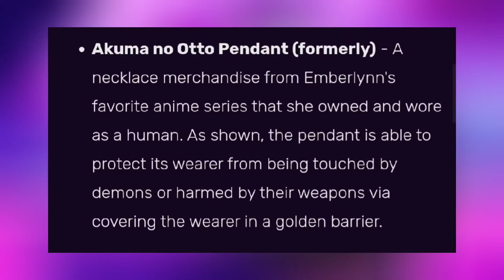Helluva Boss Shorts 3 Mission Weaboo Boo REVIEW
Things You Probably Missed in Helluva Boss Shorts 3 Mission Weaboo Boo

so today we got a new Helluva Boss Short episode Called Mission Weaboo Boo. in this Short we were introduced to a new character called Emberlynn Pinkle. she also has a Pentagram charm that Protects her from Demons and such Species. in this Video I'll break it down for you.